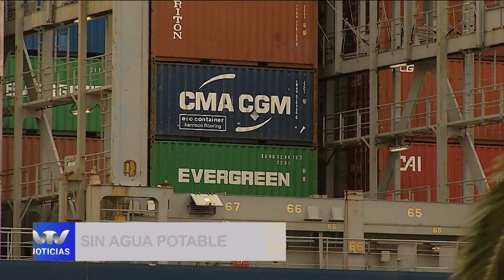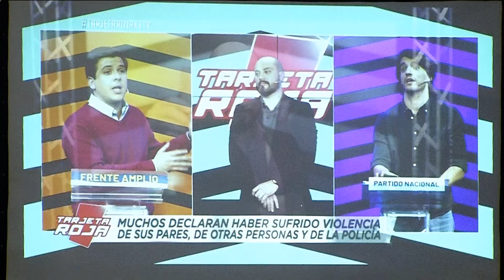VTV Noticias | Edición Central 12/09: parte 1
0:00 Arranque
0:15 Titulares
1:07 Móvil Mati desde Expo Prado 2023
8:10 Durazno - Ose, suministro de agua
10:28  Puente La Charqueada
11:32 Lanzamiento VTV